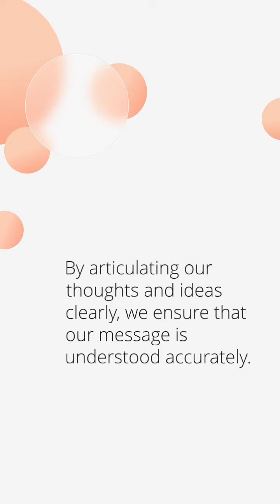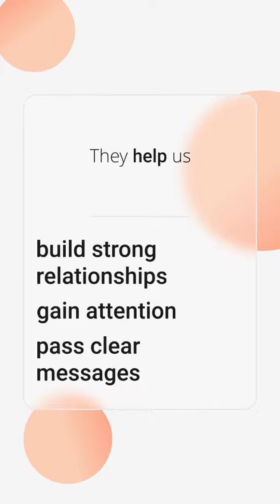What is communication?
What is Communication? How to improve Communication Skills.